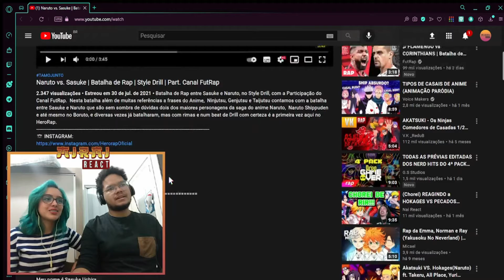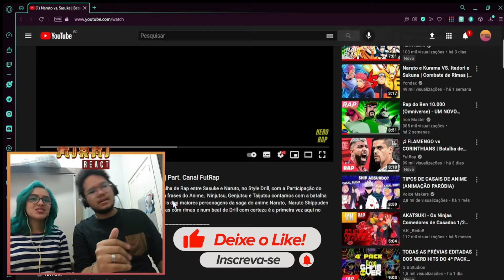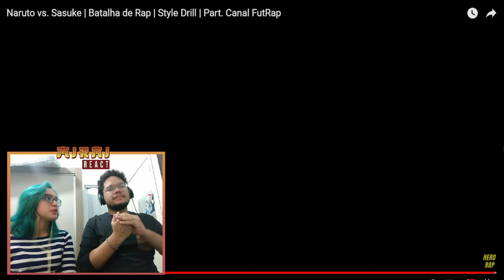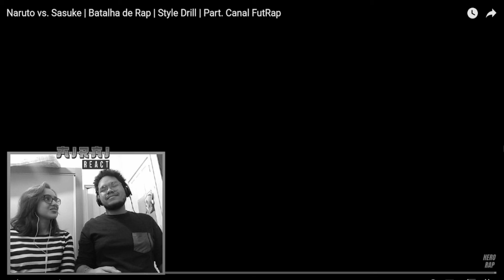REACT // Naruto vs. Sasuke | Batalha de Rap | Style Drill | Part. Canal FutRap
Indique vídeos para nós reagirmos!

Nosso Instagram: @miraireact